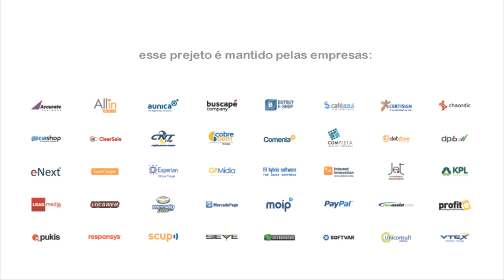Observatório E-commerce Brasil, com Vagner Fradinho Presidente e Fundador do Magazine 25